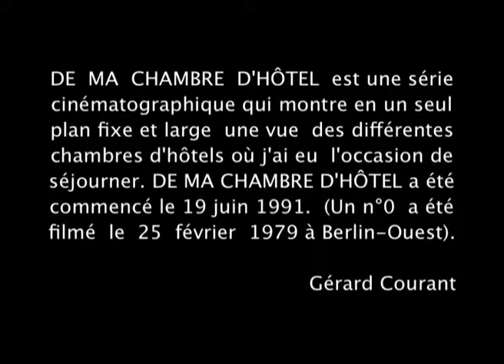Hôtel des Tourelles, Genève (Suisse) (1995) by G. Courant - De ma chambre d'hôtel #18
"Hôtel des Tourelles, Genève (Suisse)" est le n°18 de la série "De ma chambre d'hôtel" conçue et réalisée par Gérard Courant.
Ce film a été réalisé le 28 janvier 1995 à Genève (Suisse).